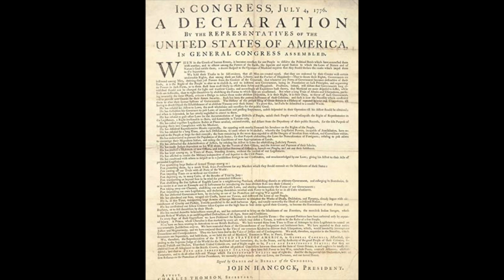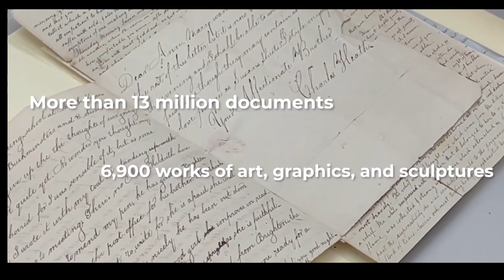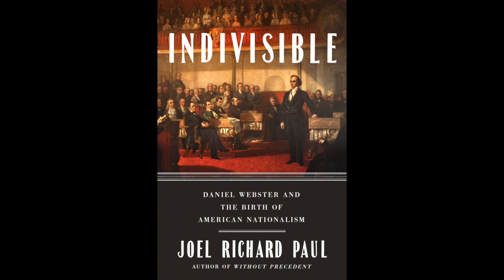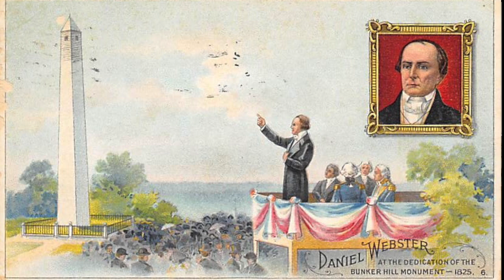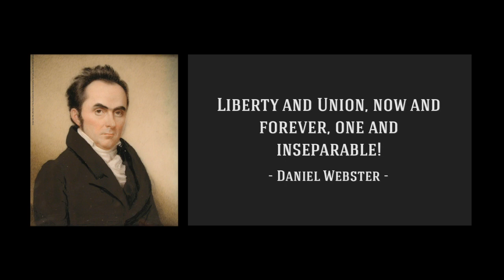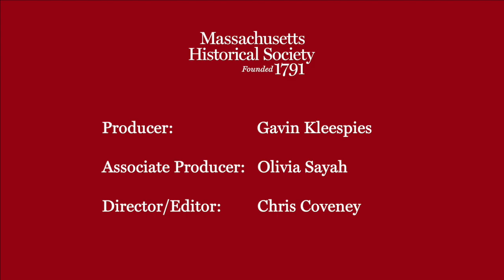Joel Paul on "Indivisible: Daniel Webster and the Birth of American Nationalism.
-- Paul, in conversation with Jan Saragoni, argues that Daniel Webster’s rhetoric convinced Americans to see themselves as a nation bound together by a government of laws, not parochial interests. --

Recorded 2 May 2023 at Massachusetts Historical Society.

In Indivisible, historian and law professor Joel Richard Paul tells the story of how Webster, a young New Hampshire attorney turned politician, rose to national prominence through his powerful oratory and unwavering belief in the United States. In his speeches, on the floors of the House and Senate, in court, and as Secretary of State, Webster argued that the Constitution was not a compact made by states but an expression of the will of all Americans. Paul argues that Webster’s rhetoric convinced Americans to see themselves differently, as a nation bound together by a government of laws, not parochial interests. As these ideas took root, they influenced future leaders, among them Abraham Lincoln, who drew on them to hold the nation together during the Civil War.